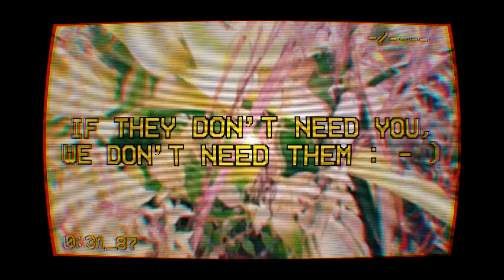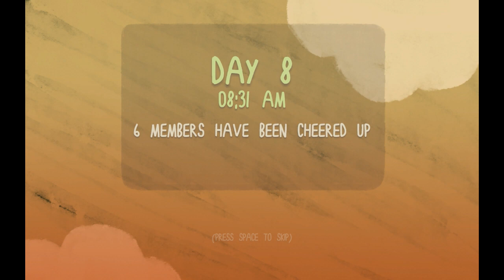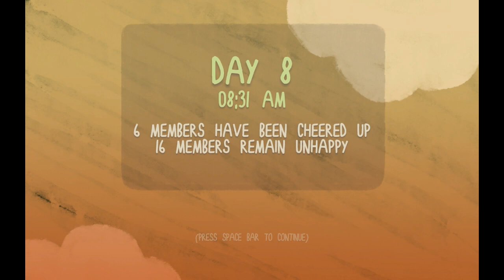NetMoverSitan Plays: Smile for Me - Part 4: Bad Colours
Flower Kid has...a number of different tasks to perform in the Habitat...none of which Dr Habit is pleased by...for some reason.

WARNING: Terrible voice acting is in this video.